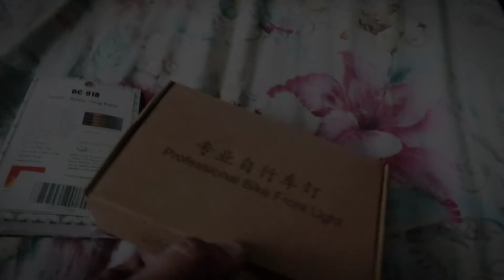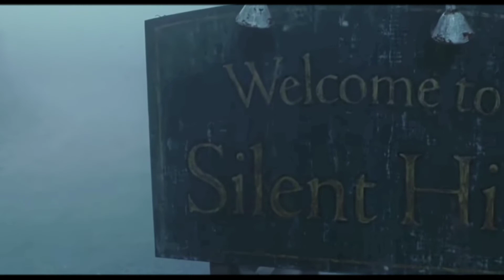SILENT HILL RIDE GAMIT ANG ROCKBROS R3-1000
Night Ride @ Vermosa Lagoon Trail
FYI: WALA PO MULTO JAN
PALAKA MERON
Unboxing Testing
ROCKBROS R3-1000
950pesos with free tail light
Sulit Sobrang Liwanag